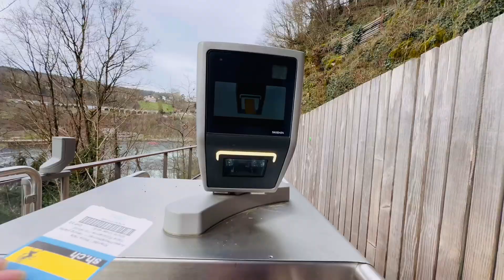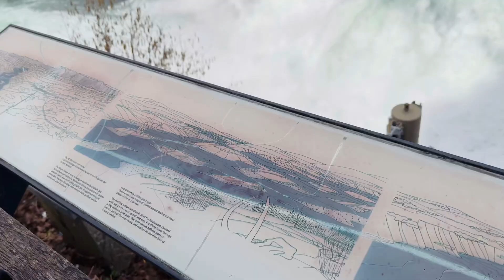Most powerful waterfall in Europe Rhein Falls in Switzerland 🇨🇭 | 4k | swiss travel guide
one of the most beautiful destination in Switzerland
Rheinfalls Schaffhausen Tickets Preise 5€ per Person biggest waterfall of Europe.
Neuhausen am Rheinfall (sometimes abbreviated as Neuhausen a. Rhf.,[3] called Neuhausen until 1938) is a town and a municipality in the canton of Schaffhausen in Switzerland. Neuhausen am Rheinfall has an area, as of 2006, of 8.1 km2 (3.1 sq mi). Of this area, 14.5% is used for agricultural purposes, while 51.3% is forested. Of the rest of the land, 30.9% is settled (buildings or roads) and the remainder (3.2%) is non-productive (rivers or lakes).
The municipality is located in the Schaffhausen district. It used to be a haufendorf village (an irregular, unplanned and quite closely packed village, built around a central square) on the south foot of the Randen range near the Rhine Falls. Today it is an industrial city. It is located on the south-west border of the city of Schaffhausen. Until 1938 Neuhausen am Rheinfall was known as Neuhausen.